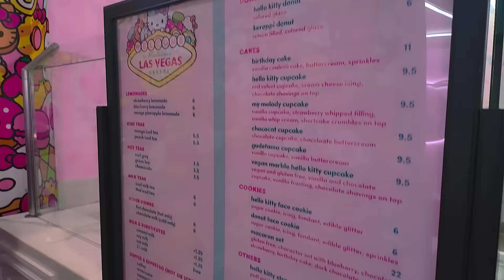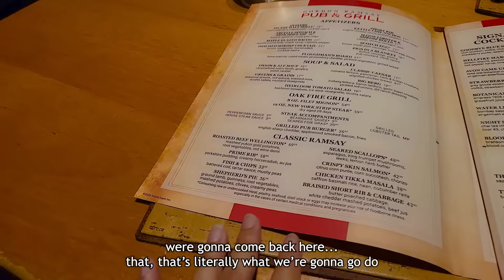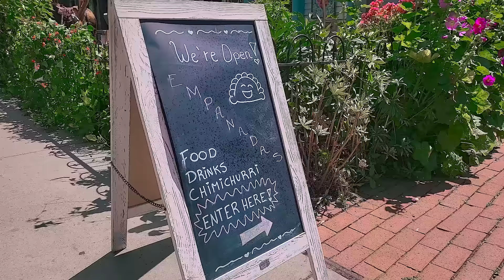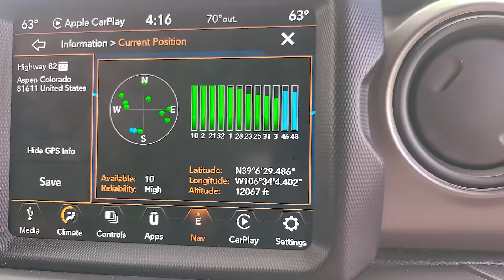what happened to us in Las Vegas? with​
*this video includes my best friend @levieclair  *

-FAQ-
why can't levi show his face?
my best friend values his anonymity and wants to keep his life private, please respect his wishes!

are you dating levi?
no, we're best friends and want to stay that way!